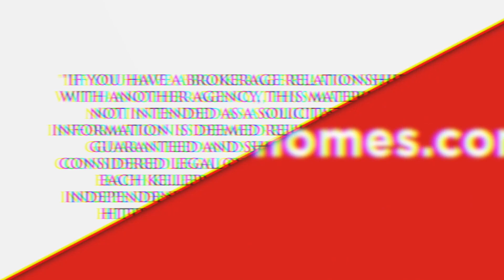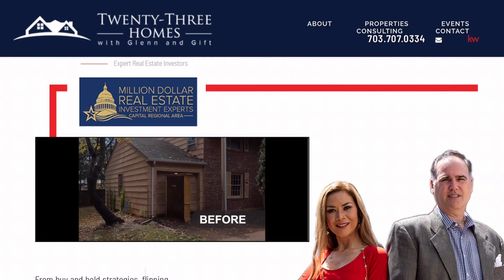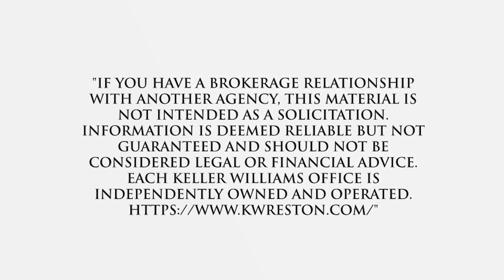Best Real Estate Agent to sell my home in Manchester Farms, Germantown, MD, US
Best Real Estate Agent to sell my home in Manchester Farms, Germantown, MD, US Video Real Estate Market Update.  Presented by Twenty-Three Homes with Glenn and Gift.